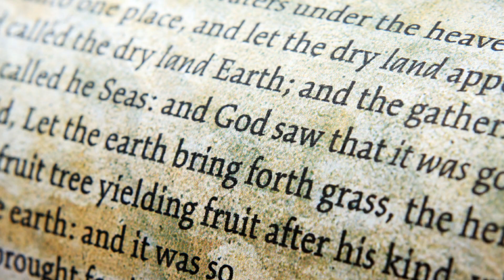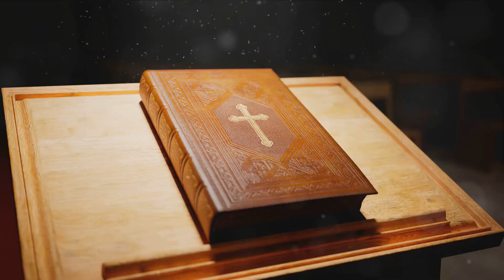Revelations of Creation - A Journey Through Earth's Beauty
As we ponder the enigma of this breathtaking beauty, one question echoes - could such magnificence be merely happenstance or does it whisper of a deliberate plan?